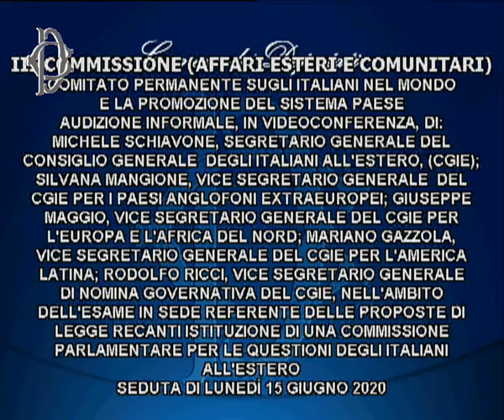Roma - Italiani all’estero, audizioni su istituzione di una Commissione parlamentare (15.05.20)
Roma - Italiani all’estero, audizioni su istituzione di una Commissione parlamentare.
 Alle ore 18, il Comitato permanente sugli italiani nel mondo e la promozione del sistema paese della Commissione Affari esteri, presso l’Aula della Commissione Affari sociali, nell’ambito dell’esame in sede referente delle proposte di legge recanti Istituzione di una Commissione parlamentare per le questioni degli italiani all'estero, ha svolto le audizioni, in videoconferenza, di Michele Schiavone, segretario generale del Consiglio generale degli italiani all’estero (Cgie), Silvana Mangione, vice segretaria generale del Cgie per i Paesi anglofoni extraeuropei, Giuseppe Maggio, vice segretario generale del Cgie per l’Europa e l’Africa del Nord, Mariano Gazzola, vice segretario generale del Cgie per l’America Latina, e Rodolfo Ricci, vice segretario generale di nomina governativa del Cgie.(15.05.20)